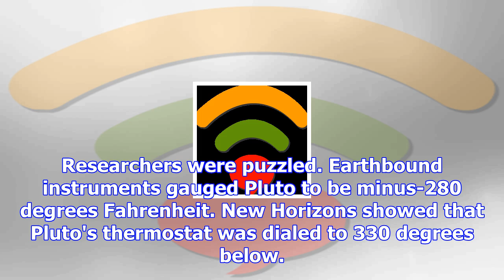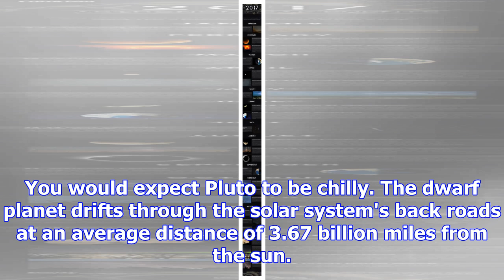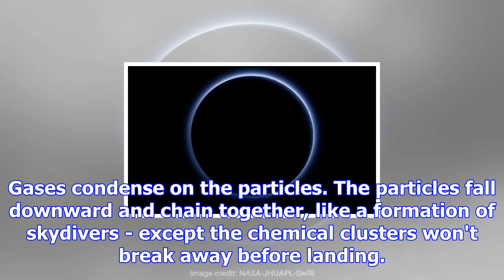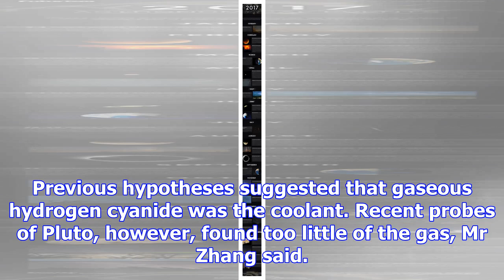Pluto's true nature - heart-shaped icecap, spits out x-rays and more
Pluto's haze layers are visible in an image taken by a camera aboard the New Horizons probe. When th...